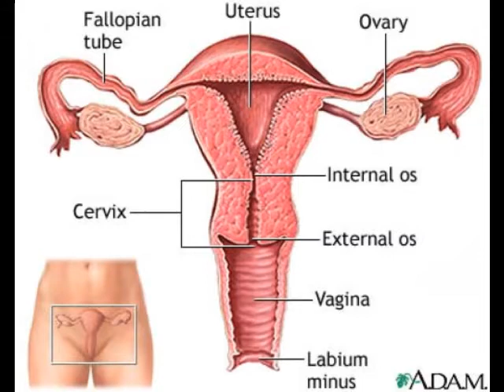How to Cure a Yeast Infection-Treatment for a Yeast Infection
Thousands of women and men of every age have completely cured their yeast infection condition and gained complete freedom from candida related symptoms naturally, without drugs, creams or "magic potions," simply by using the clinically proven, scientifically-accurate step by step method found inside this amazing yeast infection freedom guidebook.

The secret 3-Step, home remedy that harnesses the power of mother nature to get rid of your Yeast Infection for good
Discover the 1 critical factor that stops yeasty odor and discharge for good, especial after sex
How to avoid common feminine hygiene products that could be literally "rubbing" you the wrong way.
A simple and shockingly easy treatment to get immediate relief from burning and itching using a simple ingredient that everyone has in their home
Finally the complete and honest answer as to why you have Yeast Infections and what to do to ensure you never get it again